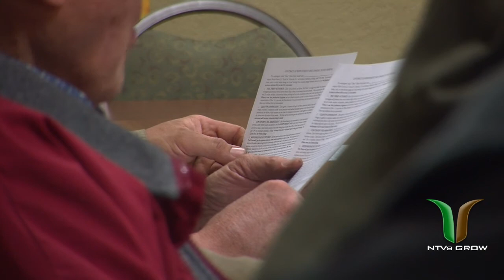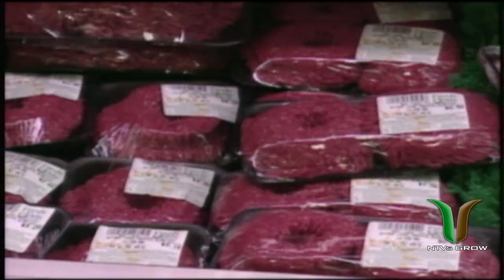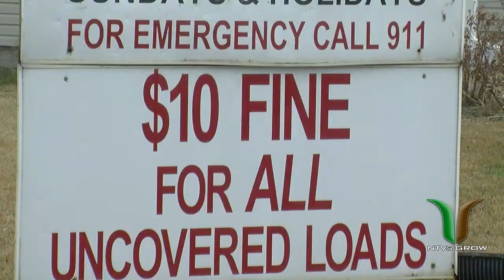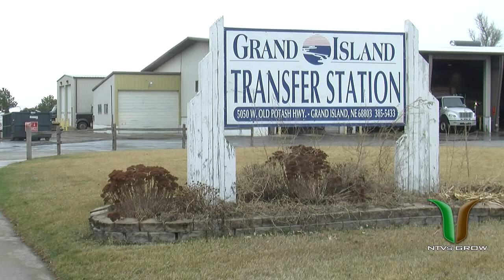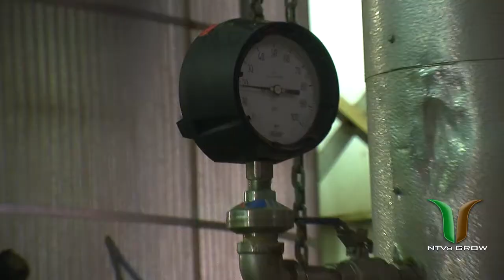NTV's GROW: March 29, 2015 - Segment 1